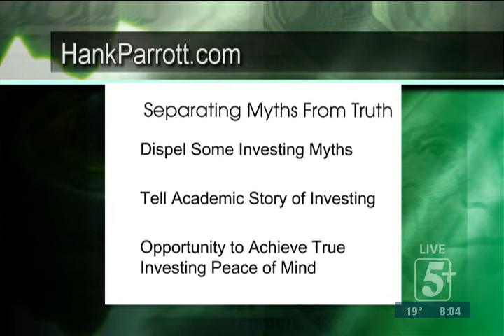What Are Some of the Common Investing Myths? P.1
What are some of the common myths of investing?  On today's Retirement Report, Hank Parrott, will dispelled the most common myths and give you advice that will help you improve your chances of a successful investment.